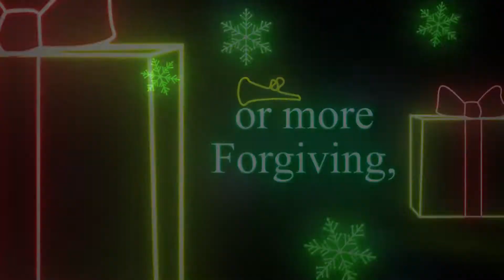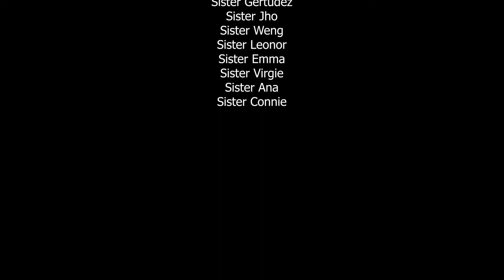2020 CFC Christmas Celebration via Zoom